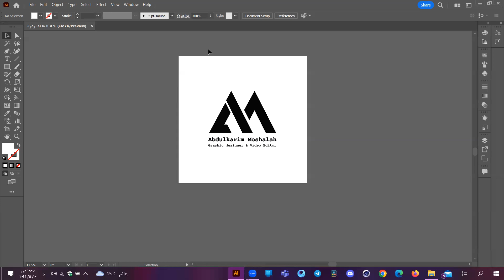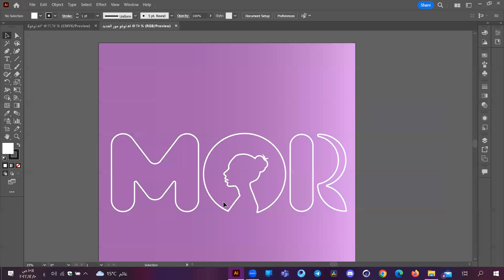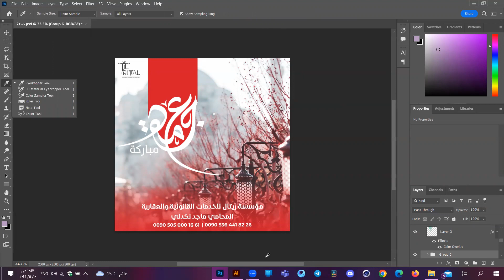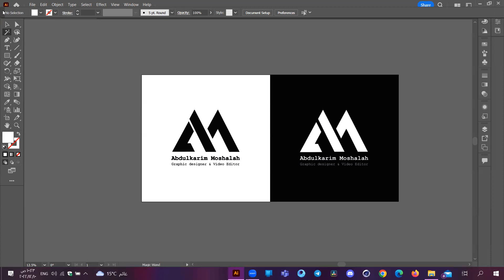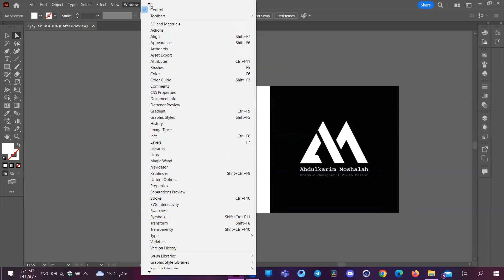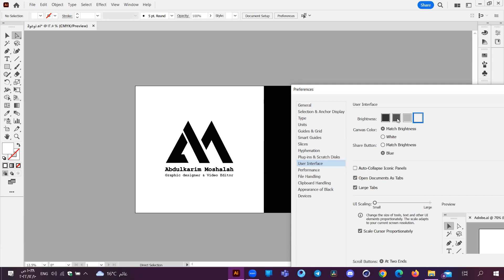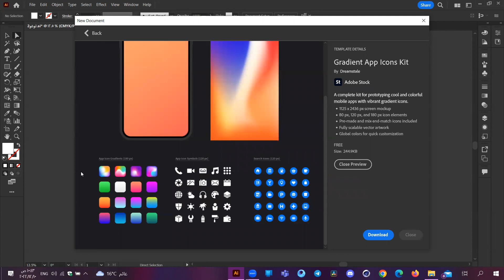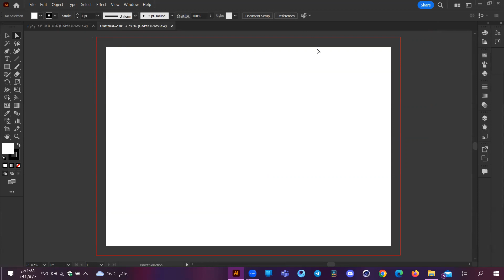المحاضرة 1 / Adobe illustrator /دبلوم التصميم الجرافيكي